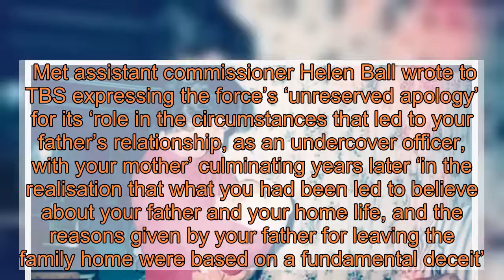Man fathered by undercover police officer spying on his mum wins payout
Scotland Yard has apologised and paid substantial compensation to a man who was fathered by an undercover Metropolitan Police officer.  The man, referred to as TBS, was 26 when he discovered that his father was not a left-wing demonstrator, but police spy Bob Lambert.  Lambert posed as a long-haired anarchist using the name Bob Robinson and began a long-term relationship with his mother in order to infiltrate the animal rights group she was a part of.  At the end of his undercover stint when TBS was two, Lambert vanished from their lives claiming he had to flee the country due to his involvement in violent protests.    The Met paid TBS’s mother, known as Jacqui, £425,000 compensation in 2014 after she found out the real identity of her child’s father.  They have now apologised and paid out a further undisclosed sum to TBS after he filed a lawsuit claiming he suffered psychiatric damage after making the same discovery.  Jacqui, then 22, met Lambert in east London back in 1982, when he used the name of a young boy who had died of a congenital heart defect to pose as left-wing radical ‘Bob Robinson’.  Adopting the identities of dead children was a routine tactic at the time among members of Lambert’s covert unit to lend their cover stories credibility.  He had a wife and two children in Surrey and returned to them once the sting operation was closed, the Daily Mail reports.  They only learned the truth in 2012 after reading newspaper reports about police spies and recognising Lambert in one of the photographs.  TBS told the Guardian that ‘someone senior [in the Met] who knew what had happened should have flagged this up to say this is going to cause a lot of hurt’.  He added: ‘They were quite happy to leave all this in the past and not let anyone know the truth.’  At least two other undercover police officers are known to have fathered children with activists they met while deployed.  Their activities are due to be examined in a public inquiry which is expected to begin hearing evidence in November.  Met assistant commissioner Helen Ball wrote to TBS expressing the force’s ‘unreserved apology’ for its ‘role in the circumstances that led to your father’s relationship, as an undercover officer, with your mother’ culminating years later ‘in the realisation that what you had been led to believe about your father and your home life, and the reasons given by your father for leaving the family home were based on a fundamental deceit’.       Sign Up for   Not convinced? Find out more »